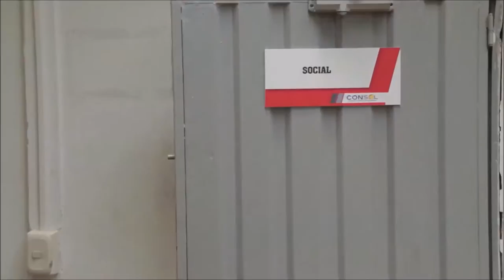Ibeth Gallardo, una mujer ejemplar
Ibeth Gallardo es Asistente Social de CONSOL, una mujer ejemplar y trabajadora que siempre está dispuesta a ayudar a la comunidad. Ésta es su historia.